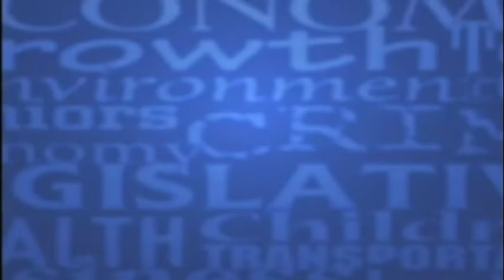What will happen if Obamacare is ruled unconstitutional? - After SPIN! 2/21/2020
Question to Erica Palmer-Smith and Rick Henderson – In December a federal court ruled that the Obamacare provision that required individuals to purchase health insurance was unconstitutional. Many now question whether this fundamental pillar of the Affordable Care Act renders the whole act worthless. More than 500,000 North Carolina residents utilize the healthcare exchanges created by Obamacare and the number of uninsured has decreased by 30 percent (still at 13%). If the Supreme Court rules Obamacare unconstitutional what will happen? Can we expect more Medicaid applications? How about emergency room visits?